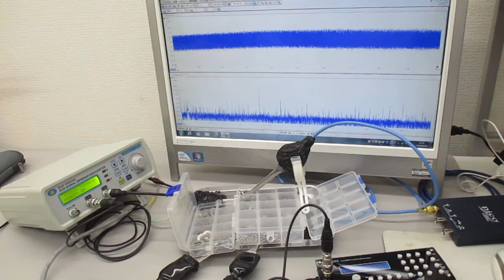非線形発振制御による表面弾性波を利用した表面処理技術 Ultrasonic-labo